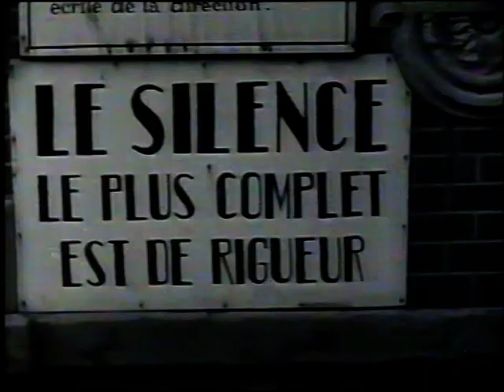Film "Het Concertgebouworkest" conducted by Willem Mengelberg, Paris 1931. Tobis Klangfilm.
ウィレム・メンゲルベルク、パリ1931 Tobis Klangfilmが行った映画「ヘット

Interior of Concertgebouw hall Amsterdam rebuild in the studio in Paris.
Oberon ouverture (von Weber);
l' Arlésienne - adagietto (Bizet);
Hungarian March (Berlioz)